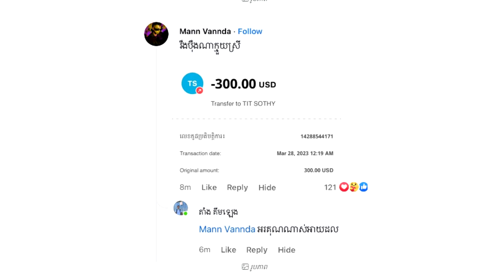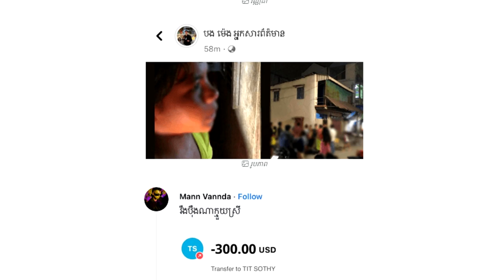ឈ្មោះក៏ល្បី​ ទឹកចិត្ត​ក៏ល្អ វណ្ណដា ផ្ដល់ជំនួយដល់ ក្មេងស្រីម្នាក់ដែលម្ដាយស្លា..ប់ ពេលកូនដើរទៅថ្នាំឲ្យ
សូមអធ្យាស្រ័យ

ចំពោះការមិនបានតប ខំមិនបានគ្រប់គ្នា

Ms Socheata